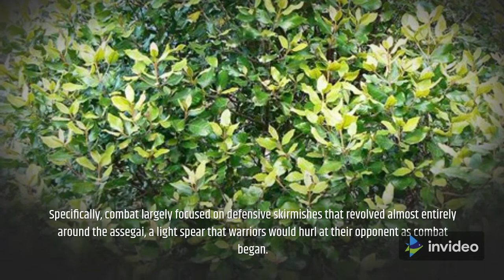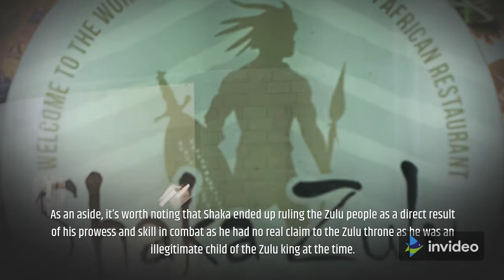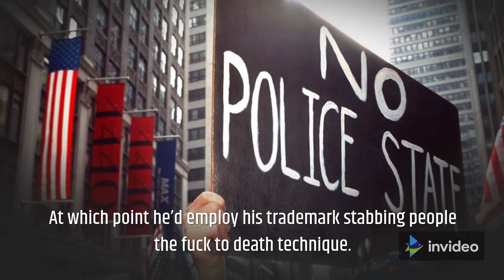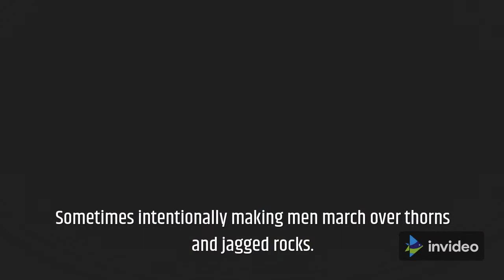That time Shaka Zulu took his soldiers sandals, to make the fight better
The legendary Zulu king Shaka ksSenzangakhana, better known simply as Shaka Zulu, was one of the most feared warriors around at the time he was alive thanks in part to his habit of not wearing sandals. This afforded him so much mobility in better that when he became king, he forbade his army from wearing sandals too.